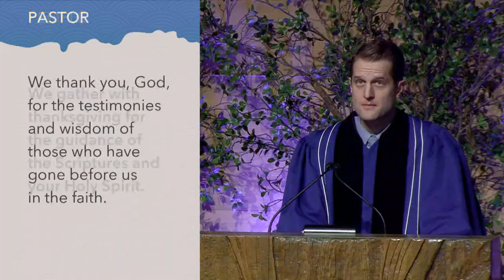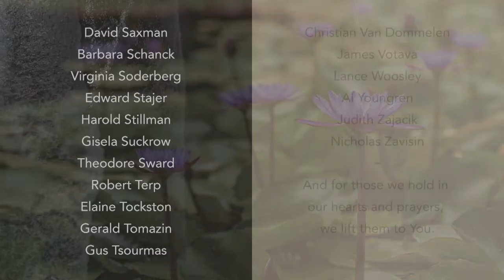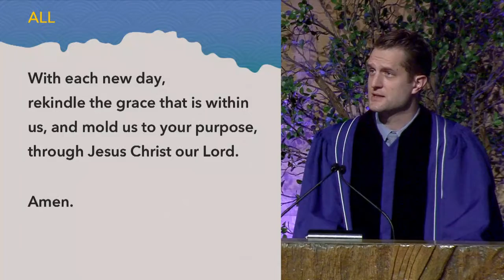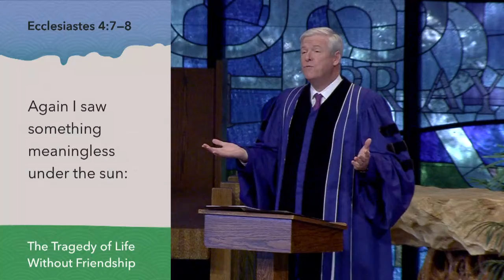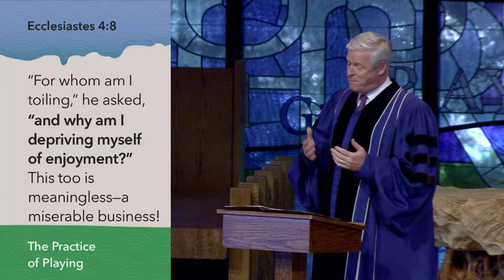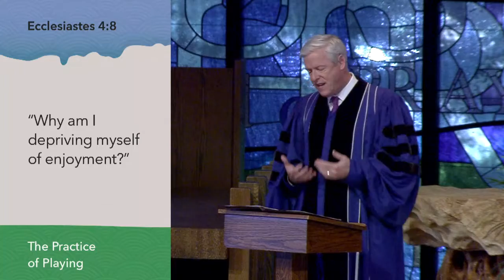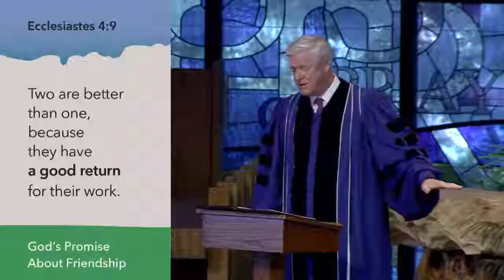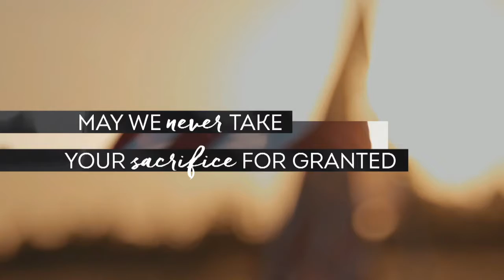The Good Returns | Rev. Dr. Daniel Meyer | 11.07.2021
Remarkable Relationships | Part 8 | Classic Worship

The ultimate wealth of our lives boils down to one word: “Relationships.” How would you evaluate yours?  In this series, we look at what the Bible teaches us about how to have our connections with one another rise above the distance, conflict, hurt, or routine that sometimes characterizes them. We discover powerful principles and practices that can help us move from having merely regular relationships to ones that are truly remarkable in their quality, consistency, and influence.

Welcome!
We are so glad you’ve joined us for worship.

Next Steps
• Stay informed, receive weekly emails.